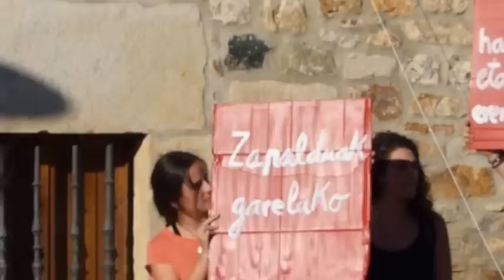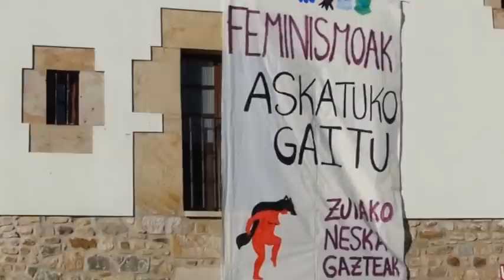Zuiako Neska Gazteak-en aurkezpena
2016ko uztailaren 16an ospatu zen Zuiako Gazte Egunaren baitan egindako ekitaldi ibiltarian Neska Gazte Taldearen aurkezpena.

Presentacion de Neska Gazte Taldea dentro del acto que se celebro por diferentes puntos de Murgia dentro de la programacion del 7. Zuiako Gazte Eguna el 16 de Julio de 2016.